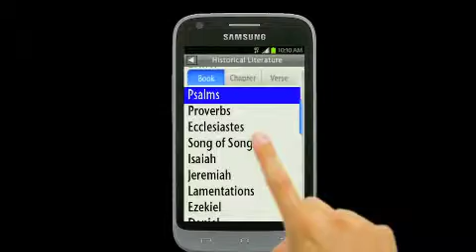Bible App Demo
Bible application concept video developed myself and Kyle Martin.